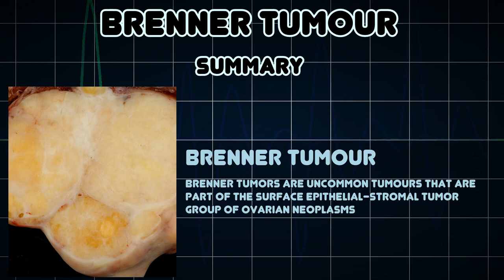Brenner tumour (Medical Condition)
Symptoms, risk factors and treatments of Brenner tumour (Medical Condition)

Brenner tumors are uncommon tumours that are part of the surface epithelial-stromal tumor group of ovarian neoplasms